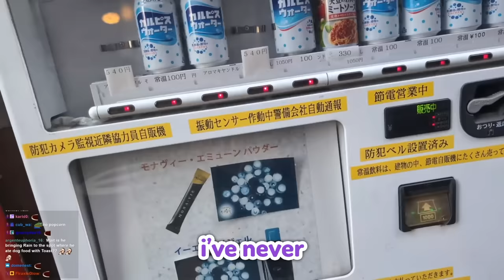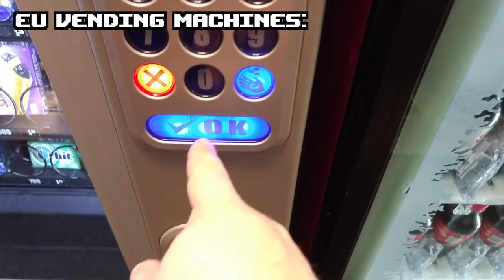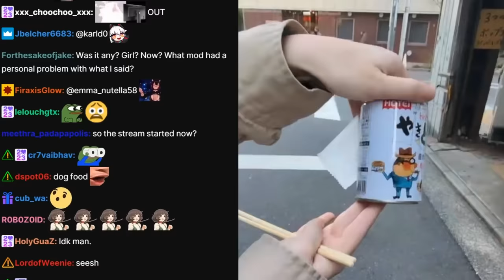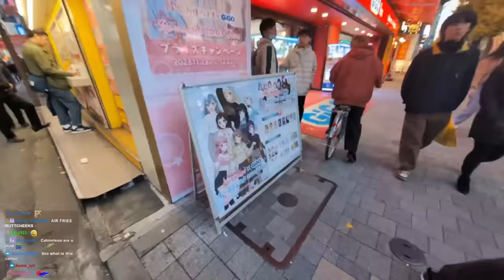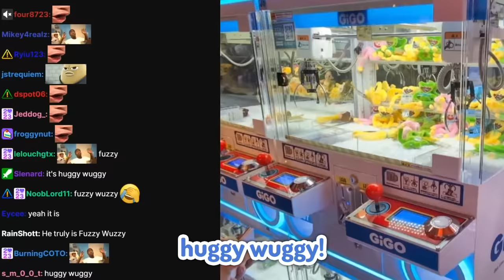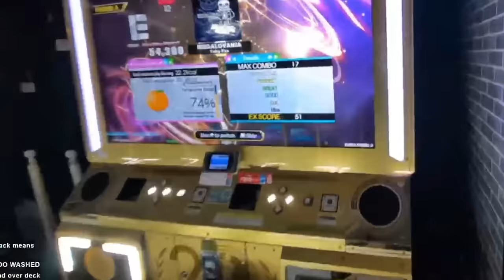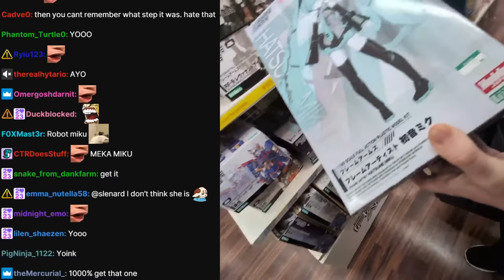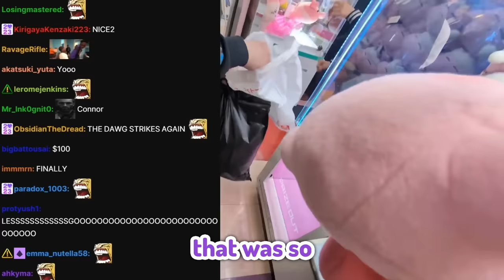CDawgVA LOVED Hanging out with me in Japan!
I met up with CDawgVA in Japan and he LOVED being around me!!

BIG THANKS TO CONNOR FOR SHOWING ME AROUND!
CHECK HIM OUT!